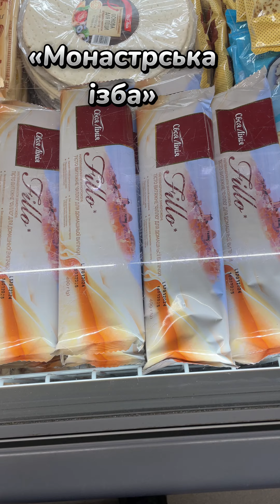Торт «Монастирська хата» з тіста філо